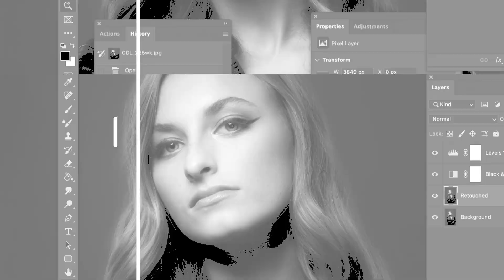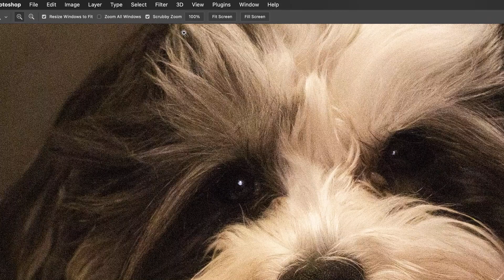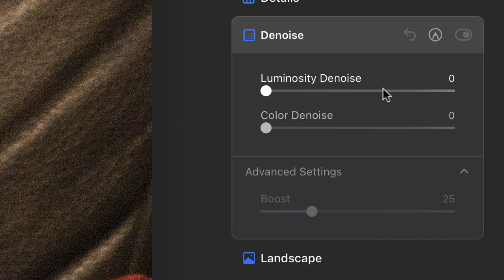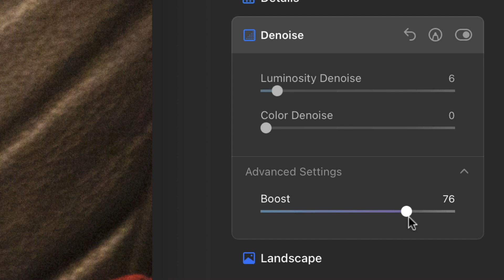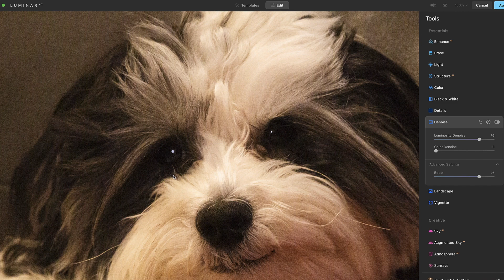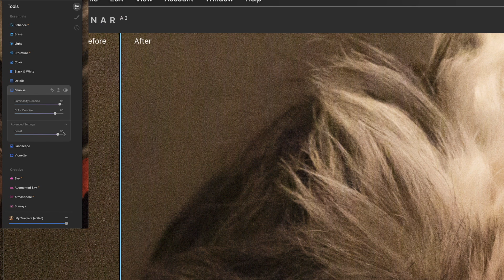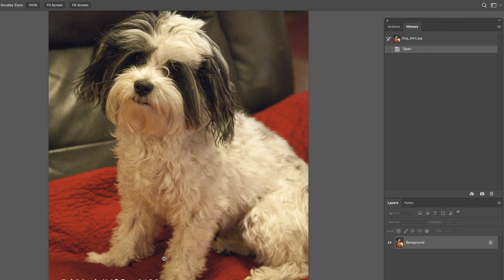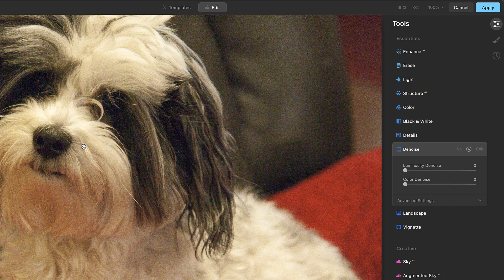Luminar Ai Noise Reduction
In this Luminar AI noise reduction tutorial, I'll walk you through the process of cleaning up troublesome noise in your images using Skylum's Luminar AI software.